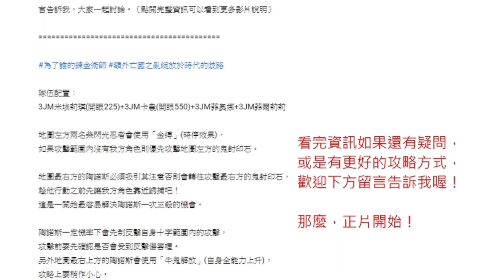【為了誰的鍊金術師】[活動]「EX 羈絆比星星燃燒還要永久」路斯特布魯格魔法妹子隊！（全成就）（念裝念武高練度）（平民角）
隊伍配置：
3JM瑞貝卡+3JM諾雅(開眼250)+3JM艾瑪(開眼444)+3JM露菲亞(開眼555)+3JM潘蜜拉(後備，成就用)

這次關卡提示給得相當明確，
開場後4隻硬花‧風距離較近，
在花兒們行動之前先行擊殺。

當4朵硬花‧風擊殺後會增援2隻拉特恩與2隻硬花‧風，
擊殺一定數量後會再增援2隻拉特恩。

當後方的4名魔導士也擊殺完畢後，
(3:17) 於牆壁另一側會增援2隻拉特恩、1隻魔導士、1隻硬花‧風、1隻席林諾，
這5隻增援位置會落在「全屬性耐性上升與運大幅下降的」光圈上，
讓開啟加職後的艾瑪使用「神轟紅炎」進行攻略吧！

同時在牆壁另一側的一端會增援3隻魔導士的影子與女王，
女王會使用「去氧」(附加黑暗與沉默狀態)以及「聖光之雨」等攻擊。

由於關卡為EX難度，照著關卡提示安全攻略應該沒什麼太大問題，影片僅供參考關卡內容與通關流程，實際上會因為武具、念裝、練度不同的緣故而略有不同，希望影片能順利幫助大家一次全成就通關成功。